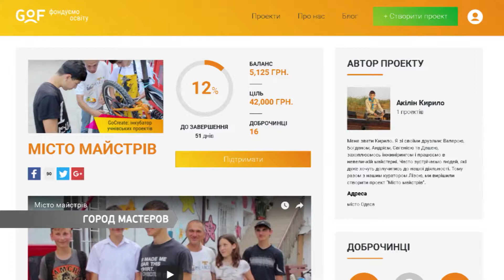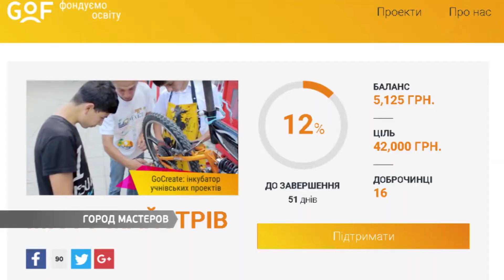ГОРОД МАСТЕРОВ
Юные изобретатели починили раритетный немецкий велосипед. Называется он Диамант. Велобайк единственный в Украине. побывала в небольшой мастерской и знала все подробности наша Дарья Сметанко.